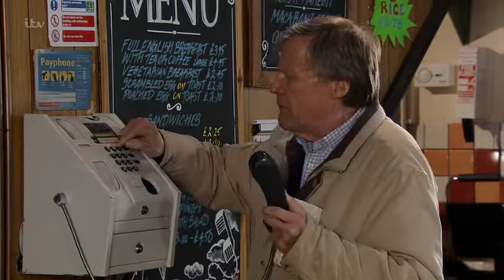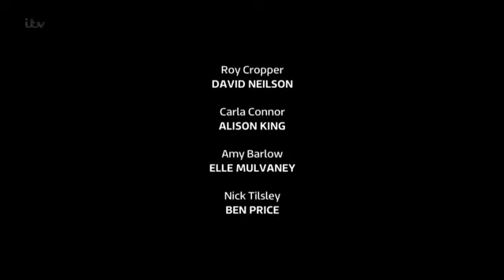CoronationStreet_2019-01-23_396p.HDTV.x264.Prt2-SS